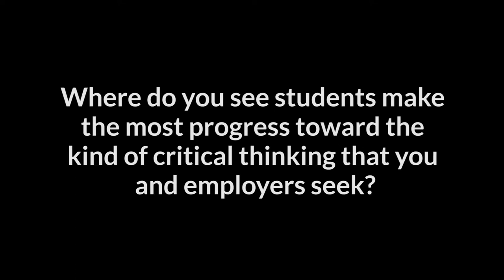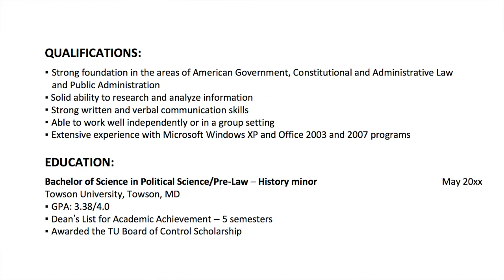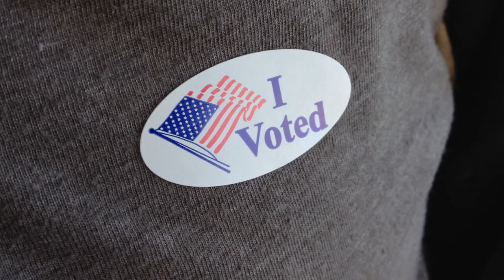Inspiring Critical Thinking through Writing - Bidisha Biswas, WWU (4 of 5)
Dr. Bidisha Biswas helps students make progress toward the kind of critical thinking that she and employers seek.